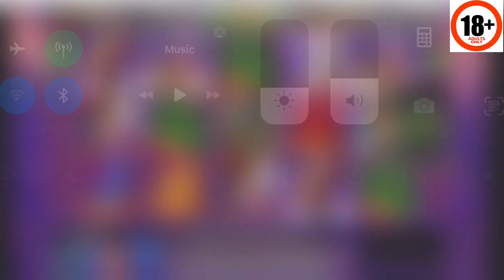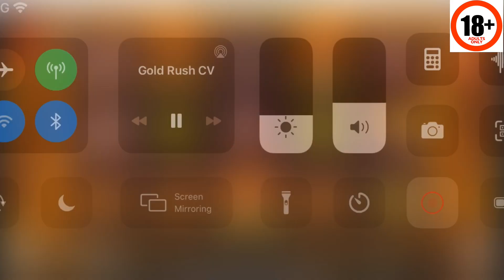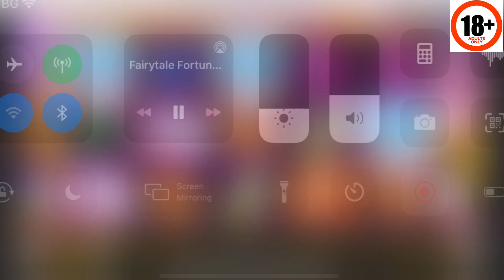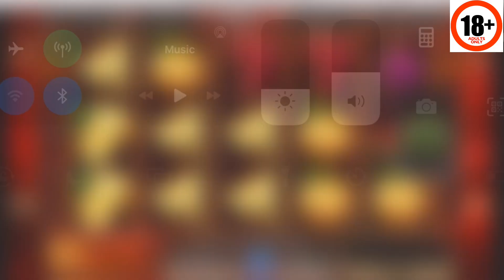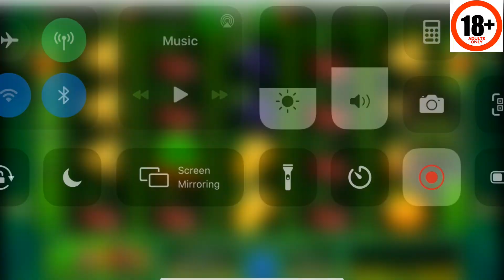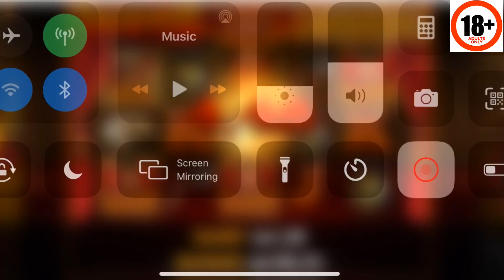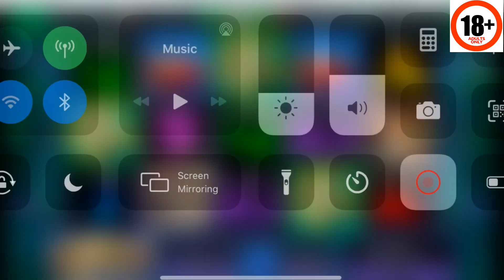Цяла сесия "Ново начало"! Май малко дълга стана, а?